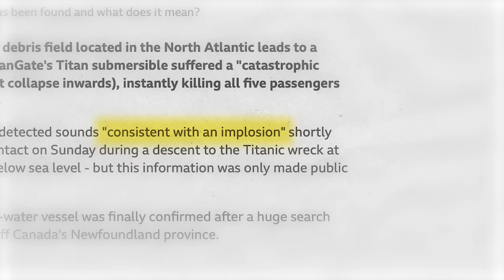Matty's Chicken Nugget Party | Cookin' Somethin' w/ Matty Matheson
CHICKEN NUGGET PARTY TIME!! BUFFALO CHICKY GENERAL TSO CHICKY AND MATHESON FOODCOMPANY HEATERRRRRRRRRR INVITE YOUR FRIENDS INVITE YOUR LOVERS INVITE YOUR FAMILY INVITE YOUR ENEMIES IT’S A FUCK TOWN CHICKEN NUG PARTY!

INGREDIENTS
For the Chicken Nuggets
1 ½ pounds chicken breasts, cut into 1-2 inch pieces
1 cup flour
¼ cup cornstarch
½ teaspoon baking powder
1 ½ cups water
Vegetable oil

For the General Tso’s Sauce
¼ cup chicken stock
1 tablespoon soy sauce
1 tablespoon rice wine vinegar
2 tablespoons hoisin sauce
3 tablespoons sugar
2 teaspoons sesame oil
2 teaspoons cornstarch
2 tablespoons chili crisp
2 tablespoons vegetable oil
4 garlic cloves, chopped
1-inch ginger, peeled and minced

For the Buffalo Sauce
Crystal hot sauce
Butter

For the BBQ Sauce
Matheson Food Co BBQ Sauces

For Serving
Matheson Food Co Ranch
Blue cheese dressing
Hot mustard
Kewpie mayo
Celery sticks
Carrots

COOKING METHOD

1. In a large mixing bowl, add flour, cornstarch, and baking powder and whisk thoroughly to combine. Line two sheet trays with cooling racks and set aside.
2. Add several pieces of cubed chicken breast to the flour mixture and toss to combine. Add to the preset sheet tray and continue until all chicken pieces are coated.
3. Add 1-2 inches of vegetable oil to a large Dutch oven and bring to 350°F.
4. Once the chicken is coated, add water to the leftover dry dredge and whisk to combine. Add half of the nuggets to the wet dredge, then once coated, use a fork to remove them from the wet mixture, draining any excess off.
5. Add to the hot oil and cook until lightly golden brown. Remove the nuggets using a spider and transfer to the second sheet tray. Allow these to cool and repeat the wet dredge process with the second half of the nuggets.
6. Once the first batch has rested and the second has finished frying, increase the oil temperature to 375°F and add the first batch of nuggets back into the oil. Cook until deeply golden brown, then remove from the oil onto a paper towel lined sheet tray.
7. Repeat the process with the second batch of nuggets.

1. Add melted butter and hot sauce to a large mixing bowl and add ⅓ of the chicken nuggets. Toss to combine, then serve with blue cheese and celery.

1. Add the bbq sauce to a large mixing bowl and toss add ⅓ of the chicken nuggets. Toss to combine and serve with ranch and carrot sticks.

1. In a medium mixing bowl, add all ingredients except vegetable oil, ginger and garlic. Whisk to combine and set aside.
2. In a medium skillet over medium heat, add vegetable oil. Once shimmering, add ginger and garlic and cook until fragrant, 1-2 minutes. 3. Then add whisked ingredients and bring to a simmer. Simmer for 1-2 minutes, or until desired thickness has been achieved.
5. Transfer into a large mixing bowl and add remaining nuggets. Toss to combine.
4. In a small mixing bowl, add hot mustard and kewpie mayo and stir to combine. Serve nuggets with hot mustard sauce and garnish with toasted sesame seeds.